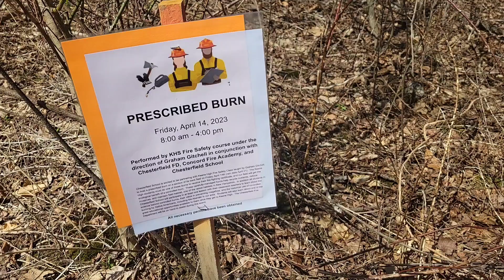Fire training in Chesterfield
Students from Keene, N.H., High School’s Cheshire Career Center Fire Science Class had a controlled wildfire at the Chesterfield School as part of the students’ Basic Forest Fire Training on Friday, April 14, 2023.